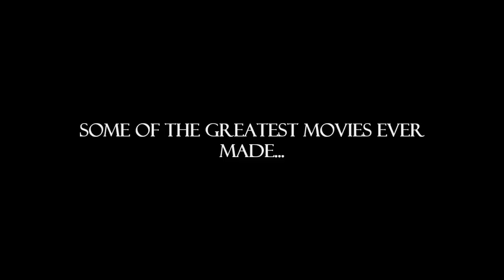Some of the Greatest Movies Ever Made - Part 1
Some of the greatest movies ever made...

Movies: The Raid 2, The Wolf of Wall Street , Elite Squad, Elite Squad 2, Gattaca, The Cabin In the Woods, End of Watch, Sin City, Fight Club, The Prestige. American Beauty, The Butterfly Effect, The Boondock Saints, Se7en, Moon, Goodfellas, The Professional, Requiem for a Dream, Magnolia, Saving Private Ryan, Terminator 2, Inglorious Basterds, Forrest Gump, Tae Guk Gi: The Brotherhood of War, Pulp Fiction, District 9, Running Scared, Taxi Driver, Inception, Django Unchained, Donnie Darko, Shutter Island, The Departed, Apocalypse Now, Blood Diamond, Warrior , The Dark Knight, Lord of the Rings Trilogy, The Usual Suspects, From Dusk Till Dawn, Good Will Hunting, Watchmen, IP Man, There Will Be Blood, The Green Mile, Gladiator, Lawless, and No Country for Old Men.

Strobe- John Murphy
X-Ray Dog- The Revelation
The Life of David Gale- Almost Martyrs

this video was made merely to pay homage to these films and not for any profit or commercial reasons.